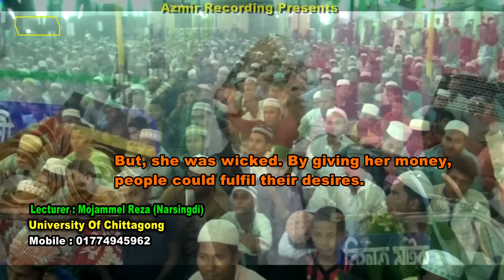Repent of Wicked Woment. Life Changing English Lecture With Subtitles | Waz Mojammel Reza -2019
Check Other Bangla Waz:
কবর হাশর ও মৃত্যু সম্পর্কে